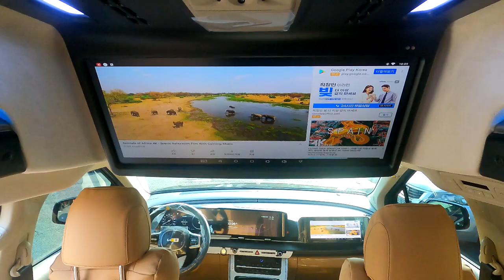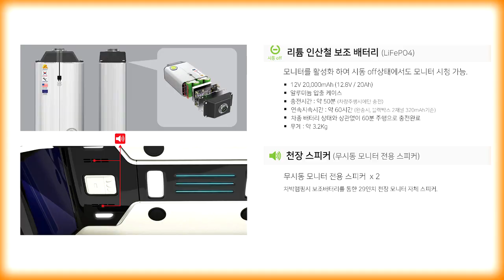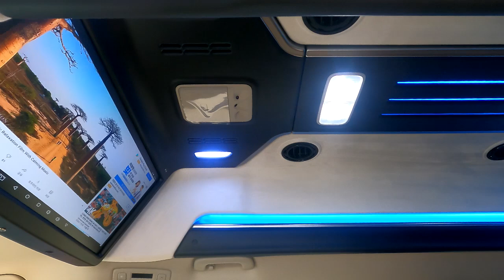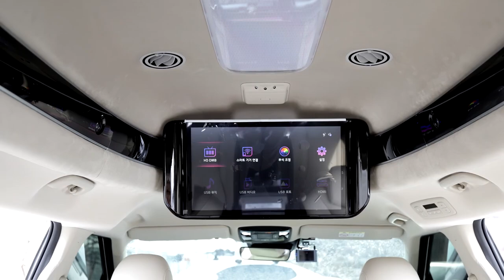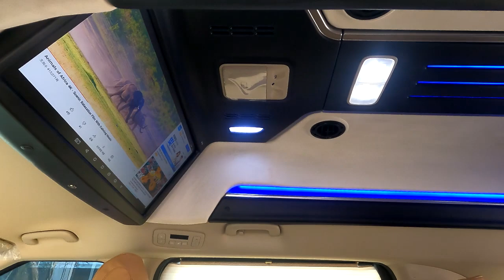[GV162]아이들이 가장좋아하는 6000만원대 패밀리카 1순위? 역시 카니발하이리무진 입니다.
미니밴[MPV]전문기업 아트원(주)4세대 신형카니발9인승 가솔린 22년형 시그니쳐 풀옵셔 차량으로 새롭게 제작되는 아트원글로밴 하이리무진 차량이
9인승 순정시트 유지하고 실내 리폼까지 모두 마치고 출고 됩니다.
요즈음 기아순정 하이리무진 출고대기 시간이 많아서 아트원글로밴 하이리무진으로 많은분들이 계약 주시고 있습니다.
빠른출고도 유리하지만 비교해야할 부분도 많네요*^^*
가능합니다.
아트원 본점:
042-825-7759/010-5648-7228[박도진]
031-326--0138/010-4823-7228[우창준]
아트원 전국지사:
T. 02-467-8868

📢BGM
✔️Track - extenz - Endless Summer